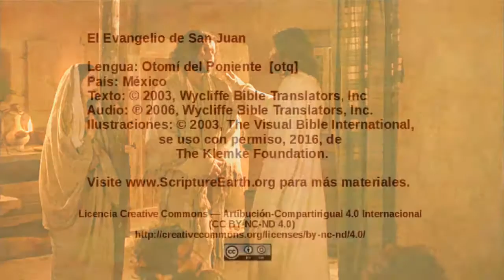Otomí del Poniente - John 14:1-14 - The only way to God [otq]